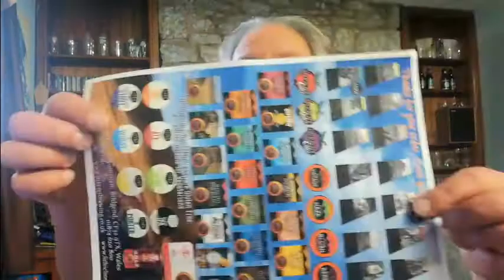Brecon Brewing WRU Gold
A free beer is always a good beer.